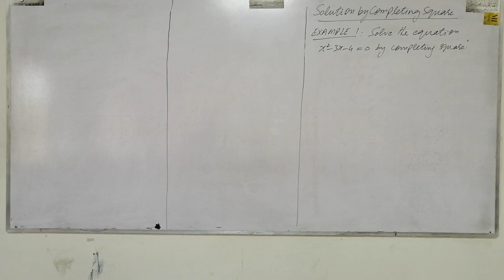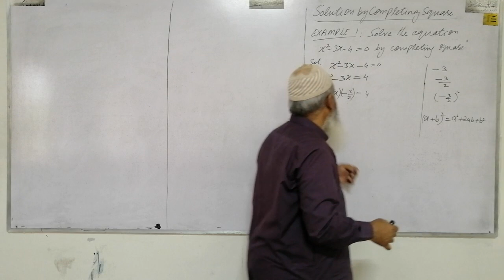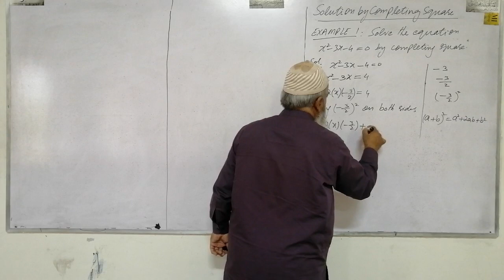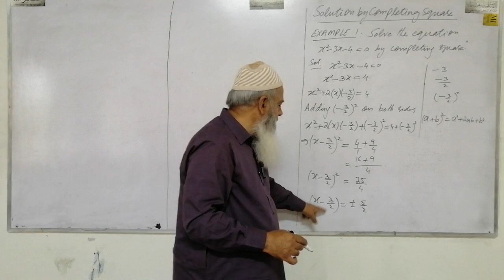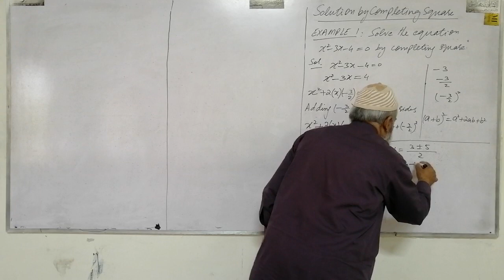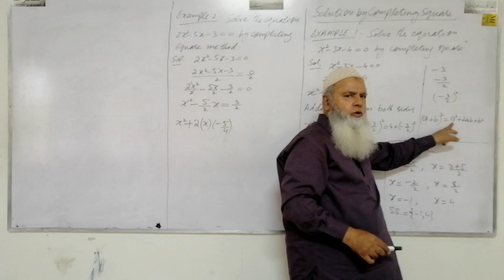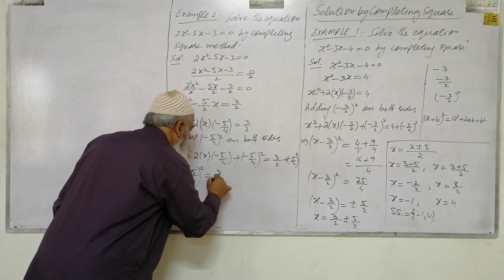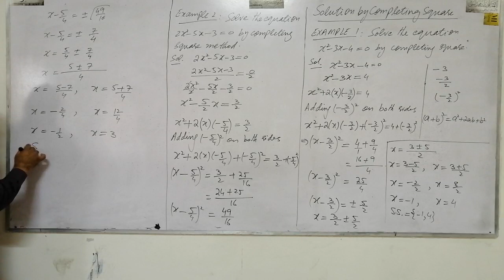Unit-1, Lec#3, Completing Square Method, Examples 1 and 2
10th Math, Unit-1, Completing Square Method, Examples 1 and 2